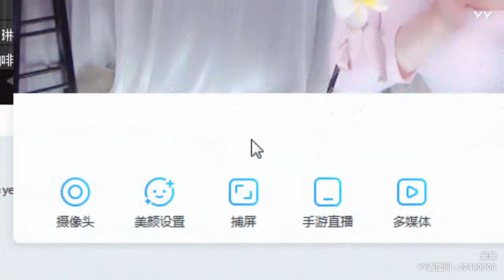【Hot Dance】【KPOP Dance】【Tik Tok app】【Douyin】【抖音】【燃舞蹈】 YY LIVE 曼曼